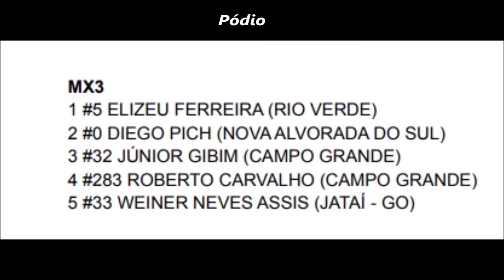Elizeu Ferreira vence MX3 em Paraíso das Águas - Estadual Sul-mato-grossense de Motocross 2022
25/09

Paraíso das Águas - MS

Imagens @42heliolima

Sexta etapa

Curta e compartilhe essa produção

Nos apoie no Pix 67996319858